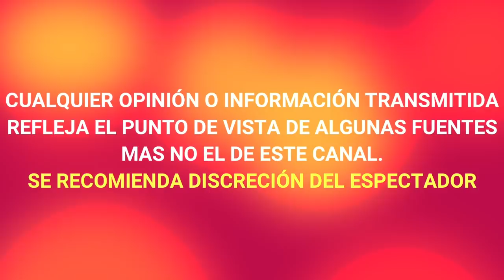Silvia Pinal no dejará que Televisa la trate como limosnera